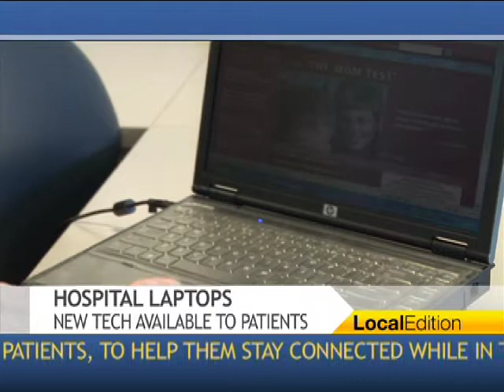Hospital Laptop Program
Laptops and internet access... they're items most people use every day, but for those spending time in the hospital, these common items have often been hard to come by. A local hospital is working to change that, though... Benjamin Arie has the story.